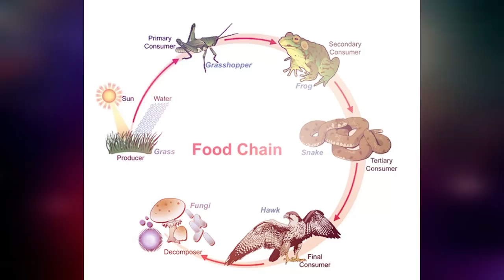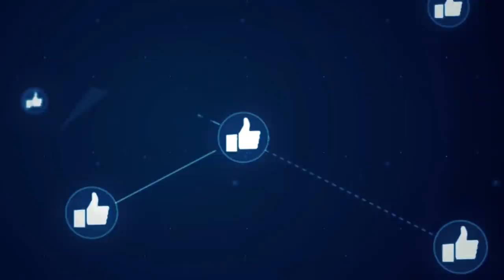आ रहा हैं वापस सांपों का राजा Titanoboa | What Will Happen If Titanoboa Snake Comes Back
Titanoboa is an extinct genus of very large snakes that lived in what is now La Guajira in northeastern Colombia. They could grow up to 12.8 m long and reach a weight of 1,135 kg. Fossils of Titanoboa have been found in the Cerrejón Formation, and date to around 58 to 60 million years ago

Titanoboa actually couldn’t survive on land due to its massive body weight so we must assume that this fight takes place in the water for the sake of both aquatic creatures. Let’s look at both the animal’s largest confirmed specimen stats:

Titanoboa: Monster Snake features a life-size—and incredibly life-like—model of the prehistoric creature as it swallows a crocodile whole. Featuring compelling text and video, the exhibition is an amazing look at a lost world and the incredible animals that inhabited it. Until 2004, no one knew what lived in the South American tropics during the Paleocene epoch (65.5 to 56 million years ago). Then, a student on a research expedition uncovered something remarkable, the first glimpse of a long-forgotten group of animals, with Titanoboa among them, a 60 million-year-old-beast that was able to crush and devour massive prehistoric crocodiles. For the team of paleontologists, finding Titanoboa was a once-in-a-lifetime discovery. This reptile, along with other significant fossils unearthed in the Cerrejón coal mine, provide the first glimpse of the earliest known rainforest.

Snakes are elongated, legless, carnivorous reptiles of the suborder Serpentes. Like all other squamates, snakes are ectothermic, amniote vertebrates covered in overlapping scales. Many species of snakes have skulls with several more joints than their lizard ancestors, enabling them to swallow prey much larger than their heads with their highly mobile jaws. To accommodate their narrow bodies, snakes' paired organs (such as kidneys) appear one in front of the other instead of side by side, and most have only one functional lung. Some species retain a pelvic girdle with a pair of vestigial claws on either side of the cloaca. Lizards have evolved elongate bodies without limbs or with greatly reduced limbs about twenty-five times independently via convergent evolution, leading to many lineages of legless lizards. Legless lizards resemble snakes, but several common groups of legless lizards have eyelids and external ears, which snakes lack, although this rule is not universal.